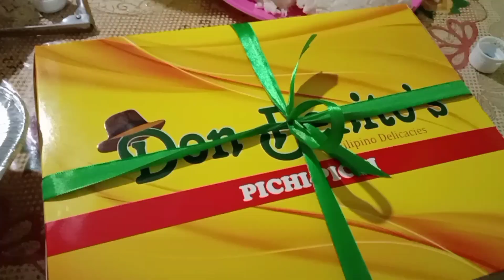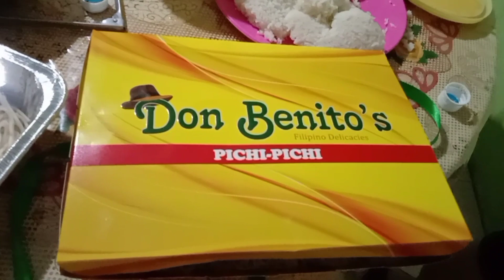EP 198: LATE UPLOAD! HAPPY BIRTHDAY MRS.KABARO AT SA ANAK KONG PANGANAY (DIANE)|APRIL 22,2021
Isang mapagpalang Gabi sa inyo mga Kabaro.Ang vlog ko pong ito ay special na araw ni Mrs.Kabaro at ng aking anak na ginanap noong April 17 2021 .
SIMPLE BIRTHDAY CELEBRATION
LATE UPLOAD